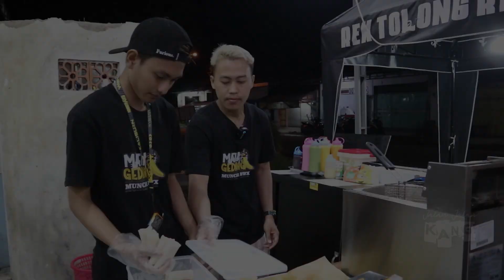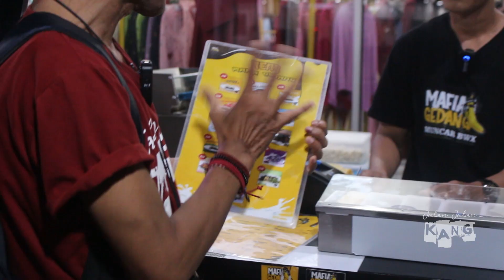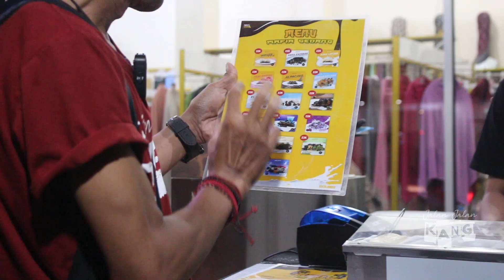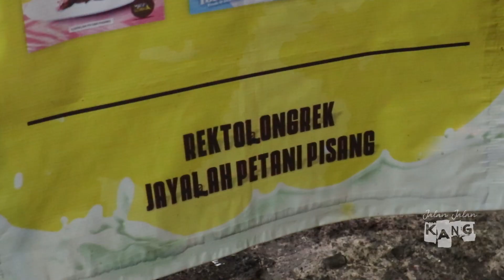REK TOLONG REK...!!!! JALAN JALAN KANG EPS MAFIA GEDANG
LOKASI : TIMUR KANTOR PLN MUNCAR